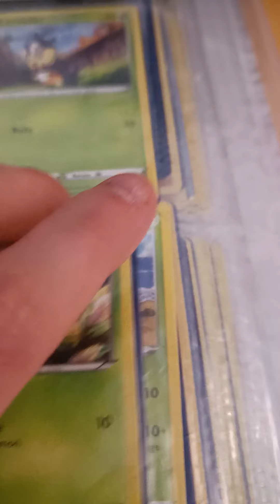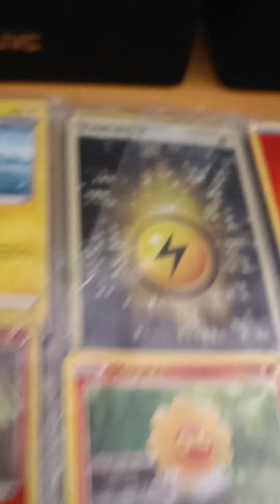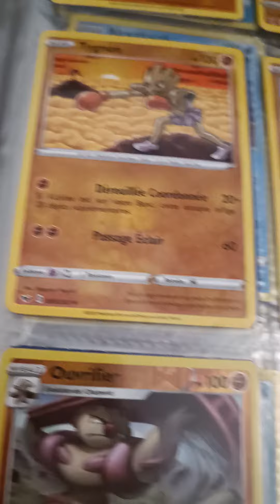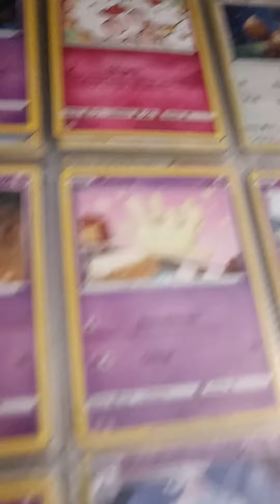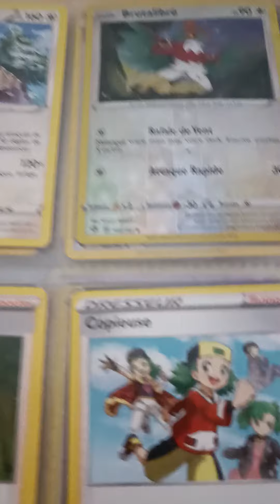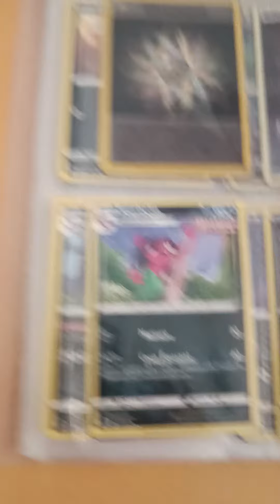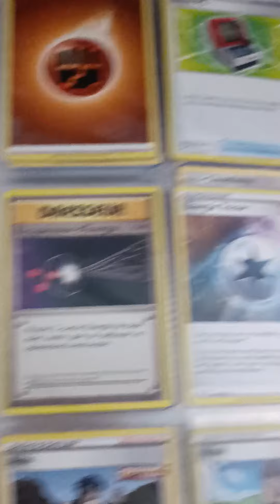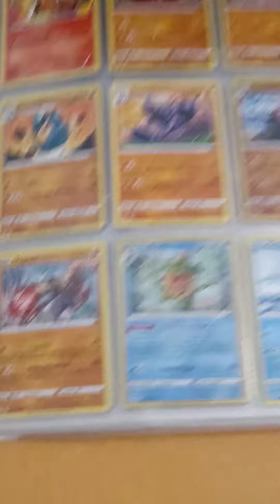MISSCOCO 💜 carte pokémon désolé début de la vidéo